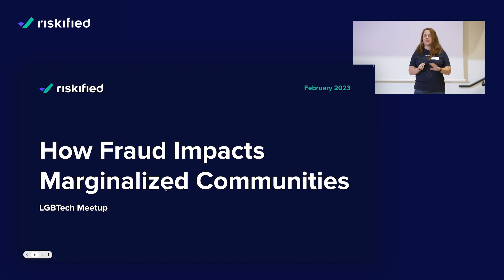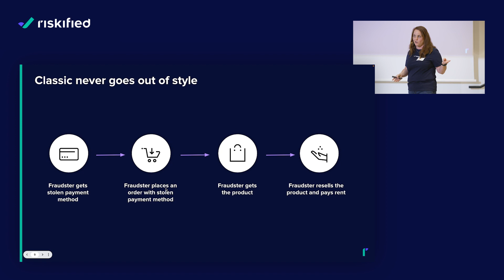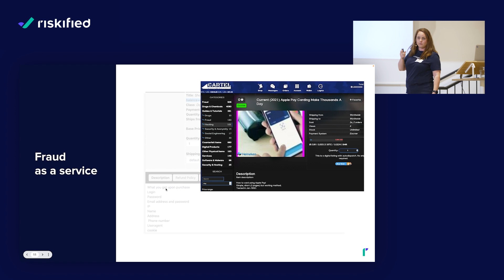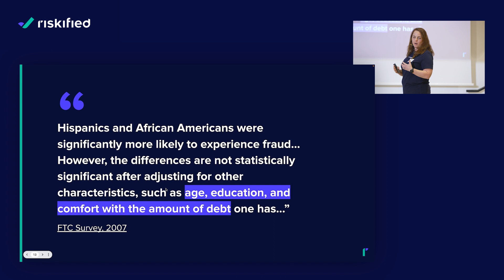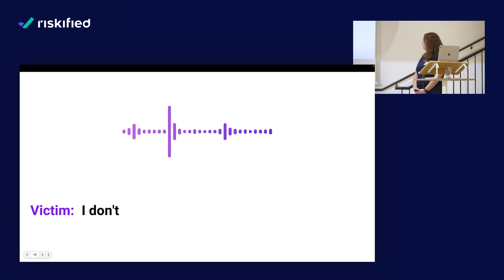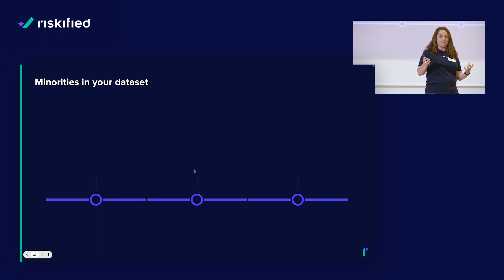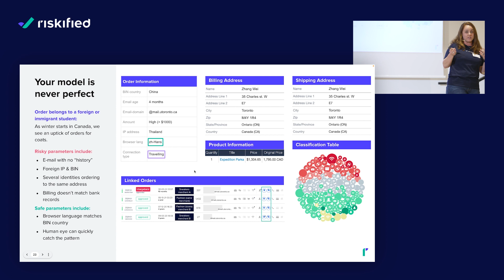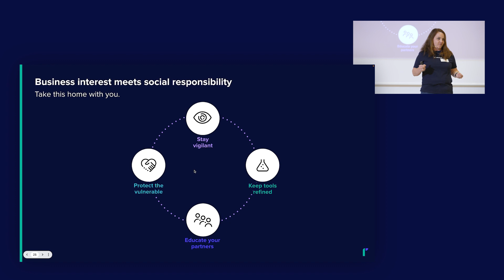How Fraud Impacts Marginalized Communities - Reka Eszter Bodo @ Riskified (English)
We held a Biases in Technology meetup, led by Riski-Pride & LGBTech community at our Tel Aviv office. As part of her presentation, Reka Eszter Bodo, Models Data Lead at Riskified discussed how fraud impacts marginalized communities, how to address biases and minorities in your dataset, and how to meet business interests while meeting social responsibilities.